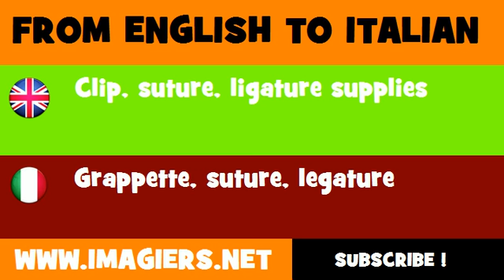FROM ENGLISH TO ITALIAN = Clip, suture, ligature supplies